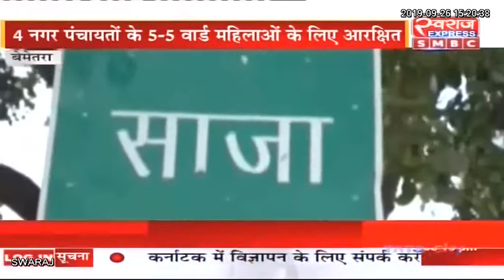Bemetara News CG: नगर पालिका परिषद में महिलाओं के लिए सात वार्ड आरक्षित